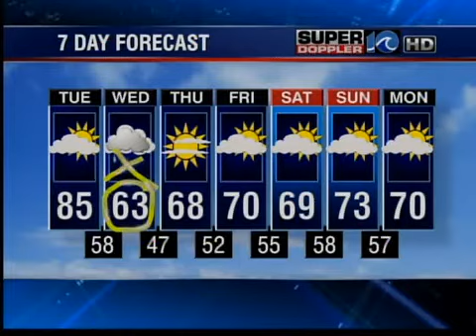WAVY News Online - 7 p.m.